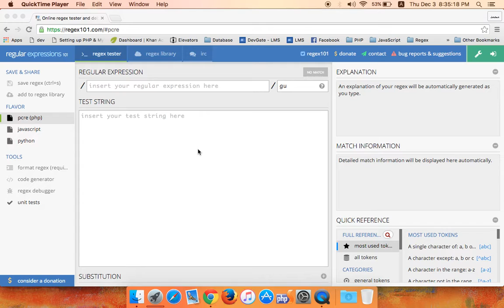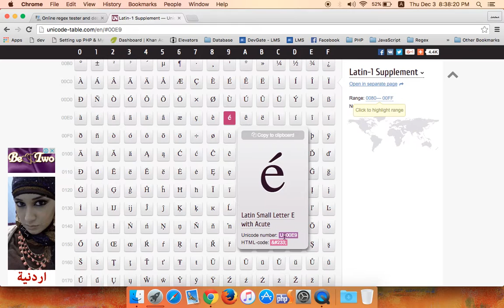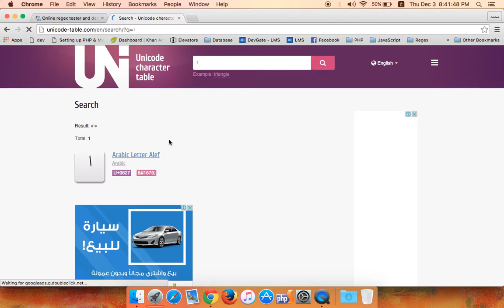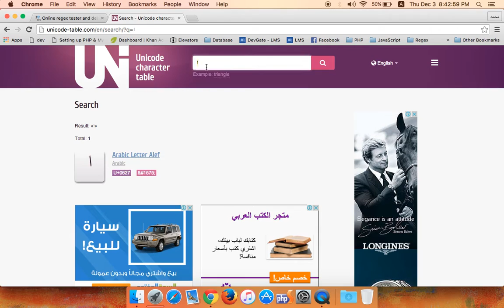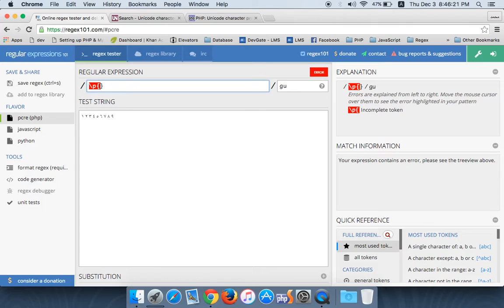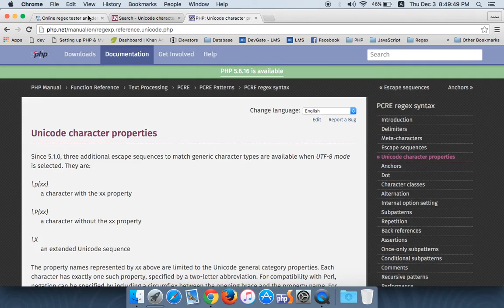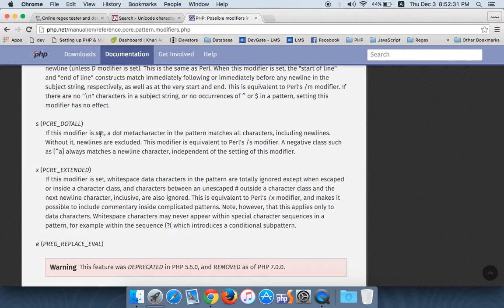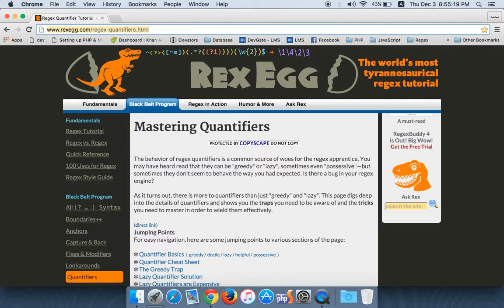44. Unicode Characters and Regular Expressions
في هذه المحاضرة نرى كيف يمكن استخدامات ال unicode unmbers في البحث داخل لغات غير اللغات single-byte characters based مثل العربية على سبيل المثال